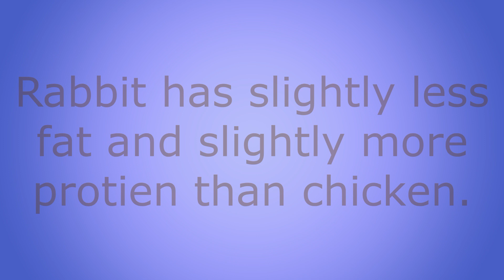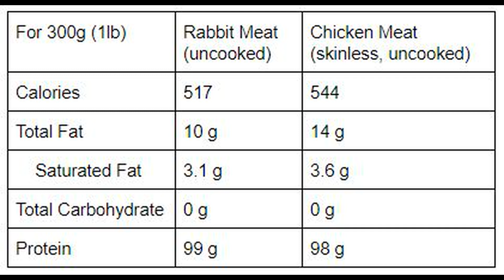Rabbit Starvation: Nutrition of Rabbit Meat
Welcome to Big Spruce Rabbitry, our little homestead in Alaska!

You will not starve to death on a diet of rabbit, unless you are exploring the arctic on dog sled sometime in the distant past. Here is why, rabbit meat has basically the same stuff in it as chicken, so eat a balanced meal and enjoy life!

Hare Turkey Back Soup Recipe:
1 Arctic Hare
2 Turkey backs
Enough water to cover meat
3 Large carrots (chopped)
1/2 Onion (chopped)
7 Potatoes (chopped)
3 Tablespoons Italian Seasoning (being lazy)
1 Tablespoon salf
2 Tablespoons minced garlic
Boil meat for 2 hours until meat is falling off the bone. Remove bones and add veggies and spices. Cook until veggies are soft, another 30-45 minutes.

Bird in Flight, Wishful Thinking, and Mysteries all by Dan Lebowitz